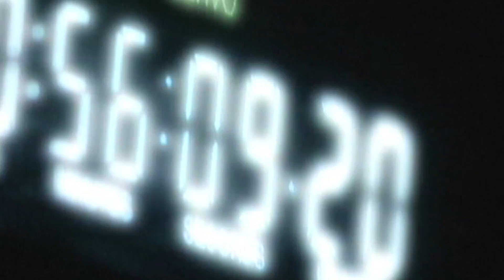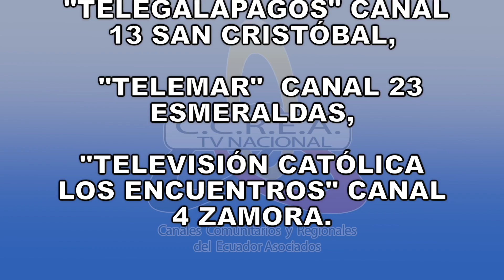REALIDAD NACIONAL # 470 INVITADO ARQ FERNANDO NAJAS TEMA LOS ABSURDOS DE LA COMUNICACIÓN